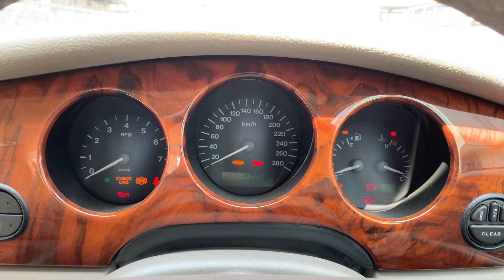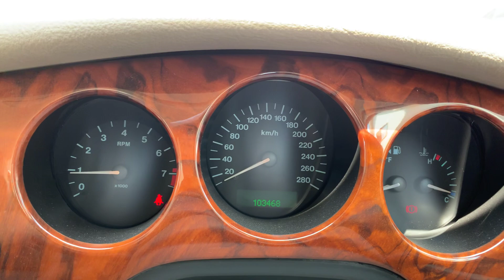ジャガーXJ